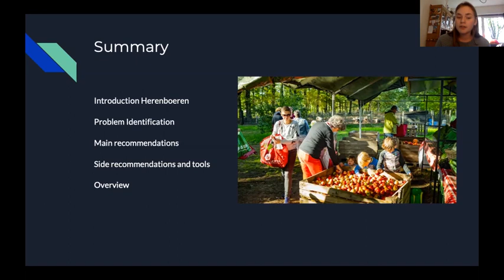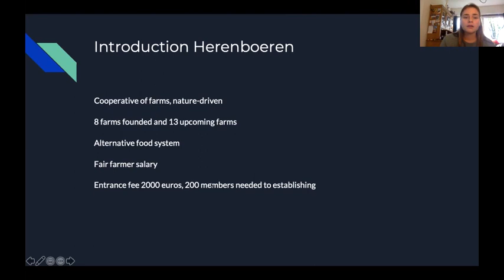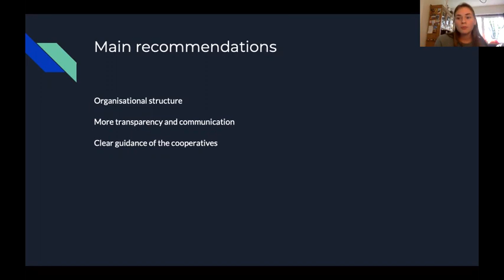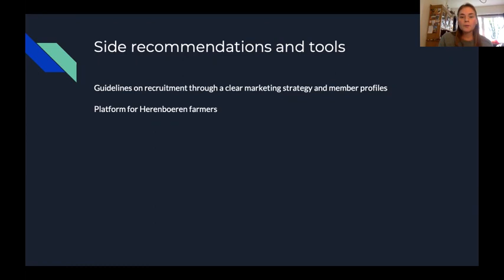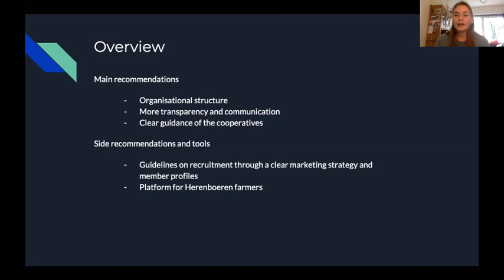Rural Social Entrepreneurship in Netherlands: Learning by Doing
From September to November 2020 students following the minor Learning by Doing: Consulting to Social Entrepreneurs at Rotterdam School of Management in the Netherlands transformed themselves into consultancy firms. In groups of three or four they spent their time giving management advice to local social organizations. As teachers we (Lucas Meijs and Philine van Overbeeke) try to simulate a real-life experience for our students – or as we like to call them, junior consultants. They give their firm a name and a brand, they are connected to real social organizations (their clients) and we (senior consultants) have meetings with them on how to proceed with their work.

The theory they learn in the (virtual) classroom will be applicable to their situations outside of it. An essential addition to the learning process is the intervision between the junior consultants, in which the student-teams are mixed and they help each other with challenges in the process (e.g. how do I get in better contact with my client, how do I convince my client of my ideas). This is especially interesting since students have very diverse backgrounds; different Dutch universities, different faculties within the Erasmus University, and exchange students from countries all over the world. Imagine what happens when a Dutch Nano-biology student talks to a Chinese business student and a French psychology student about creative ways of involving the client.

Usually this course focuses on social organizations within Rotterdam, this year, in line with the Rural 3.0: Service learning for the rural development project we also included Rural Organizations in our Service Learning experience.

In this video you can see the final consultancy presentation of one of our Rural projects: Herenboeren. A true best practice of our course!

This video is part of the RURASL (Rural 3.0 Service Learning for the Rural Development) Knowledge Alliances project funded by the Erasmus + Programme of the European Union.
THE EUROPEAN COMMISSION SUPPORT FOR THE PRODUCTION OF THIS VIDEO DOES NOT CONSTITUTE AN ENDORSEMENT OF THE CONTENTS WHICH REFLECTS THE VIEWS ONLY OF THE AUTHORS, AND THE COMMISSION CANNOT BE HELD RESPONSIBLE FOR ANY USE WHICH MAY BE MADE OF THE INFORMATION CONTAINED THEREIN.